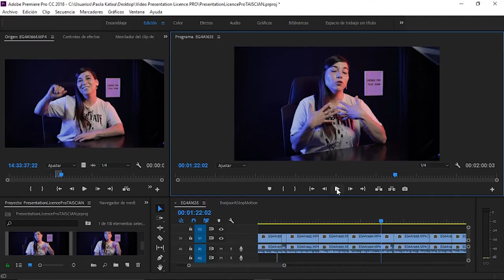Présentation Licence Pro TAIS - CIAN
Présentation vidéo pour la candidature à la licence pro TAIS CIAN.
Paola Gallegos 2021